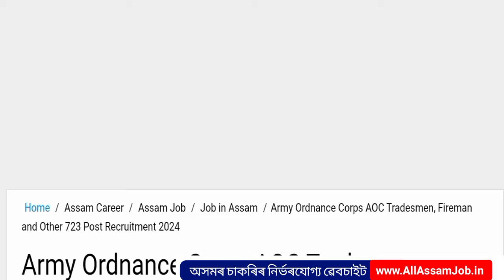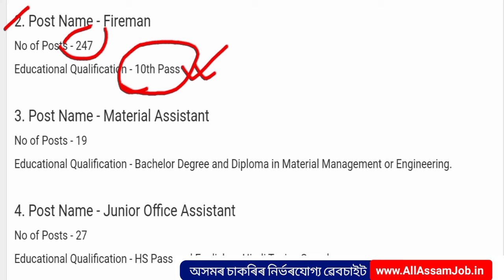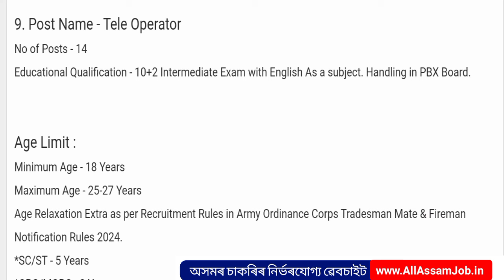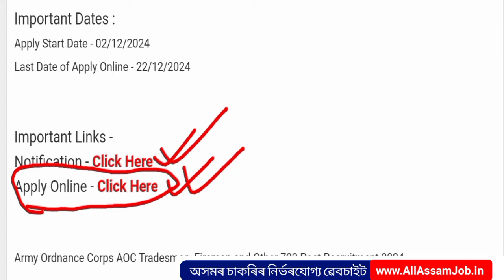723 টা নতুন চৰকাৰী চাকৰি মুকলি - Job in Assam l Assam Job Vacancy 2024 l Assam Jobs 2024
📑  Advertisement -

🙏নমস্কাৰ বন্ধু বান্ধৱী সকল স্বাগতম জনাইছোঁ অসমীয়া এডুকেশ্বন চেনেল CAREER ASSAM লৈ VIDEO টো চাই ভাল পালে LIKE কৰিব আৰু কিবা অসুবিধা হলে COMMENT কৰিব আৰু Channel টো যদি subscribe কৰা নাই SUBSCRIBE কৰিব আৰু bell icon tu দবাই All কৰিব নাপাহৰিব।
ধ্যানাবাদ 🙏